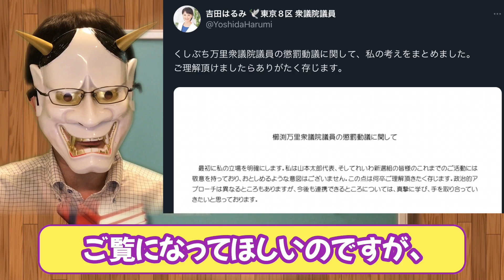共産党がれいわ新選組、くしぶち議員批判！普通すぎて驚く！&処分が重いかもね。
れいわ新選組の暴走が止まりませんが、以前から野党共闘として協力関係にあった共産党とも、れいわは距離を取ることになるのかな。知らんけど。まあ、それにしてもれいわ支持者の暴走も怖いなあ。

目次
0:00 冒頭
0:55 れいわくしぶち議員の暴走
3:44 共産党、れいわを切る
6:07 立憲吉田の意見
7:25 結論

▼Amazon（私の顔）
▼Amazon欲しいものリスト

▼参考資料：
・NHK

・れいわ新選組くしぶち議員、懲罰委員会決定！本会議では本日も暴走。全て山本太郎らの作戦？
・中国気球問題。共産党志位和夫氏、びっくり解決策提案。河野太郎問題も
・蓮舫の大学後輩、立憲民主党偽ブランド品和田あいこ足立区議会議員、一転辞職表明